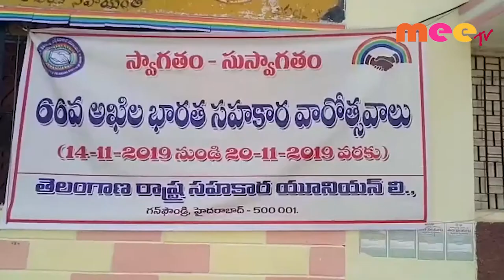సహకార సంఘాలు మరింత అభివృద్ధి \\ 20..11..2019 \\ MEETV NEWS